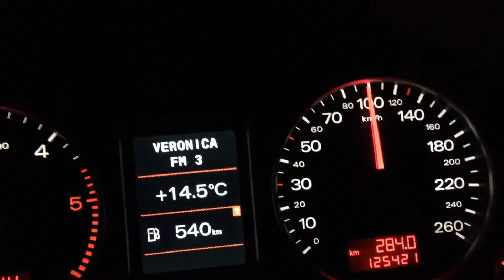Audi A4 3.0 tdi B7 100 to 200 km/h (manual gearbox)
A 100 to 200 km/h run in my Audi a4 3.0 tdi Quattro. Manual gearbox and stock engine. 233ps.